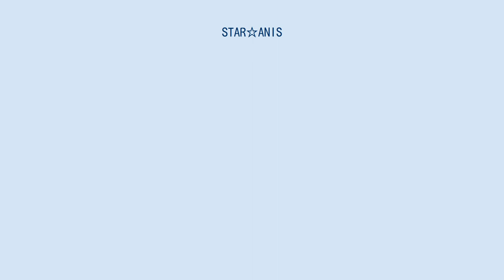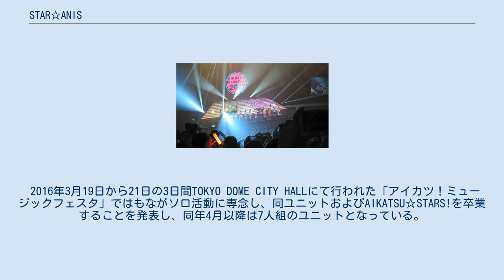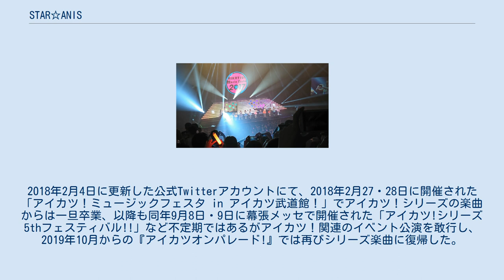STAR☆ANIS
STAR☆ANIS（スター・アニス）とは、東京都千代田区に店舗を構える秋葉原ディアステージ出身のアイドルユニットであり、テレビアニメ『アイカツ!』にて劇中で登場する同名のアイドルユニットでもある。
本項では、正式なSTAR☆ANISのメンバーではないものの、アニメ版にて歌唱を担当した人物も合わせて詳説する。
 2017年3月26日に実施された「アイカツ！ミュージック フェスタ 2017」2日目におけるライブ公演中のSTAR☆ANISとAIKATSU☆STARS!のメンバー。
本公演中では会場内の撮影が許可される時間帯が特別に設けられた。
 テレビアニメ『アイカツ！』のスーパーバイザー・水島精二がディアステージに所属する女性メンバーの中から彼女らのデモテープもしくはディアステージにおけるライブ・パフォーマンスを受けてオーディションを行い、通過したメンバーからSTAR☆ANISが結成された。
2012年10月にはシングル『Signalize!/カレンダーガール』をリリースし、メジャーデビューを果たした。
水島がアニメとデータカードダスのメディアミックス作品『アイカツ!』に登場するアイドルキャラクターにそれぞれ適切なヴォーカリストを割り当てており、ユニット名は8つの角をもつ星型の香辛料・八角に由来している。
『アイカツ！』の作中においてもSTAR☆ANISというユニットが登場し、8人のアイドルキャラクター（星宮いちご、霧矢あおい、紫吹蘭、神崎美月、有栖川おとめ、藤堂ユリカ、北大路さくら、一ノ瀬かえで）によって構成される。
 ユニット結成当時は、わか・ふうり・すなお・りすこの4人組ユニットであったが、劇中内にて新キャラクター登場するのに併せ、れみ・もえ・えり・ゆなが順にユニットへ加入した。
2013年12月28日にクイーンズスクエア横浜にて行われた「アイカツ！年末ミニライブ」を最後にすなお・もえが同ユニットを卒業。
2014年3月より、もな・るかが参加し再び8人組のユニットとなる。
2人はのちに2014年10月よりユニット・AIKATSU☆STARS!を兼任するようになる。
 2016年3月19日から21日の3日間TOKYO DOME CITY HALLにて行われた「アイカツ！ミュージックフェスタ」ではもながソロ活動に専念し、同ユニットおよびAIKATSU☆STARS!を卒業することを発表し、同年4月以降は7人組のユニットとなっている。
ミュージックフェスタ in アイカツ武道館！」でアイカツ！シリーズの楽曲からは一旦卒業、以降も同年9月8日・9日に幕張メッセで開催された「アイカツ!シリーズ 5thフェスティバル!!」など不定期ではあるがアイカツ！関連のイベント公演を敢行し、2019年10月からの『アイカツオンパレード!』では再びシリーズ楽曲に復帰した。